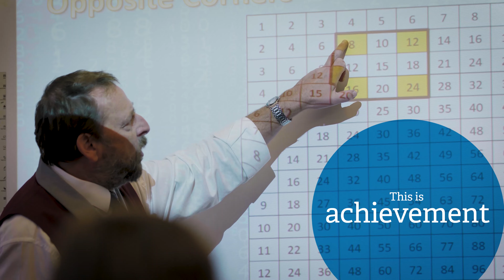The Dean Academy's Virtual Open Evening